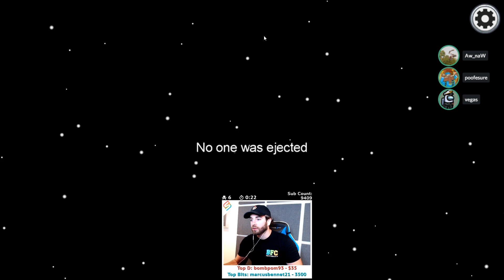IMPOSTER with VUXXY and MYSTIC7! - AMONG US with The Crew!